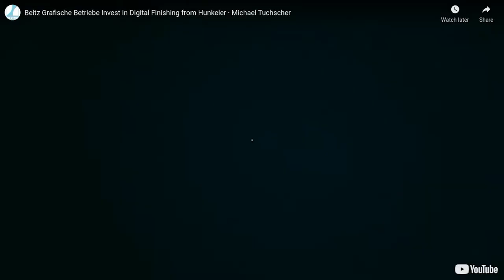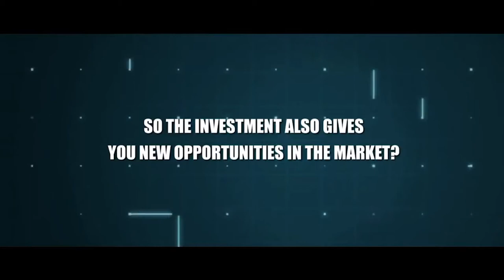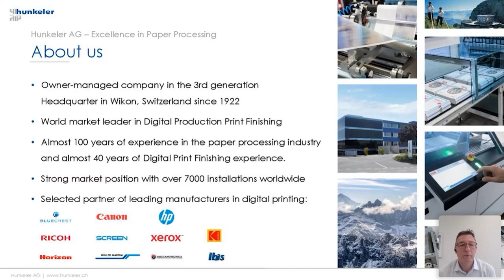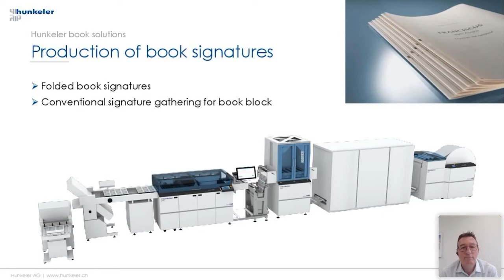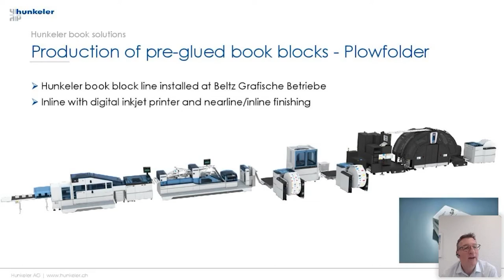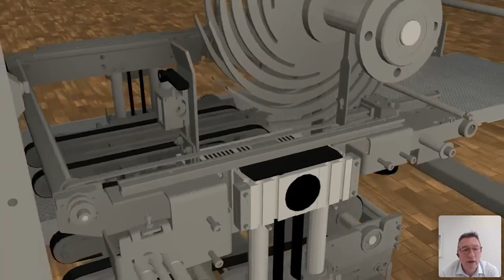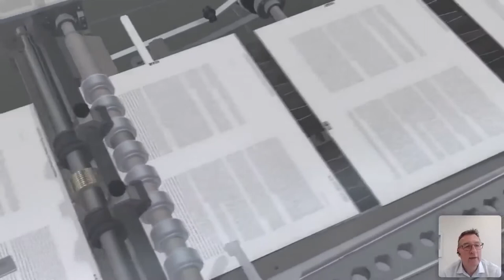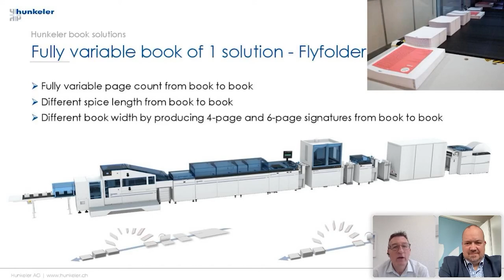Hunkeler Digital Print Finishing Solutions 4 0 at Beltz Graphische Betriebe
Beltz Graphische Betriebe, located in Bad Langensalza (between Kassel and Leipzig) is a 180 year old family owned and managed company. With a 2.5 million Euro investment into digital printing and digital print finishing equipment from Hunkeler the company optimized its production process for short run soft- and hardcover books.